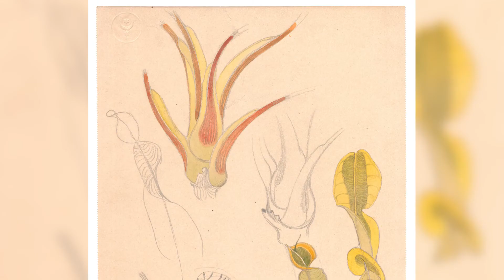Das Schaffen von Getrud Kleinhempel – Kunstmuseum Ahrenshoop lädt ein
Das Kunstmuseum Ahrenshoop lädt zu einer neuen und spontanen Ausstellung ein. Präsentiert werden 36 Werke der Künstlerin Gertrud Kleinhempel. Im Januar 2022 brannte ihr früheres Wohnhaus ab. Dies nahmen sich gleich zwei Museen zum Anlass, um an die Pionieren des modernen Kunsthandwerks zu erinnern.